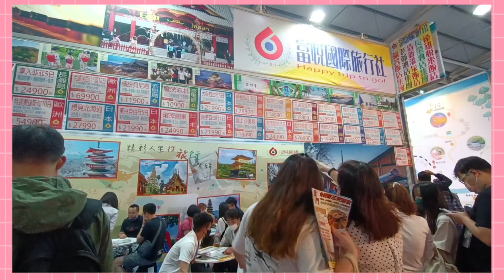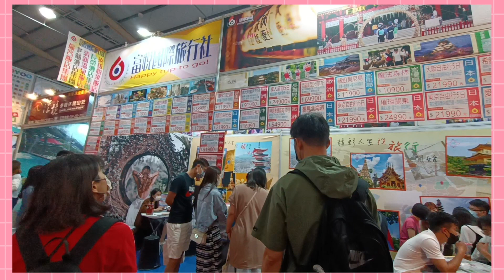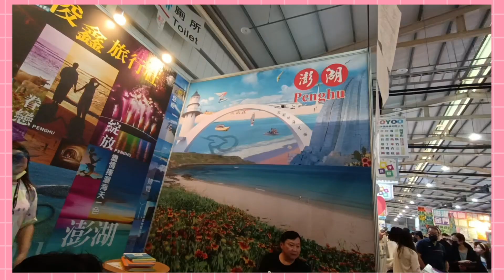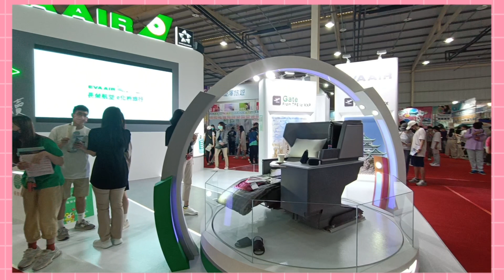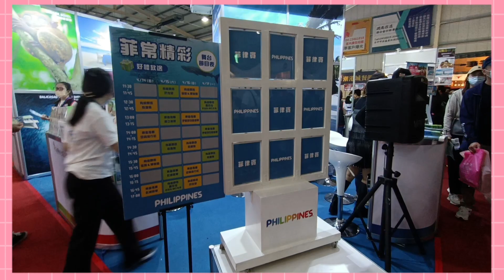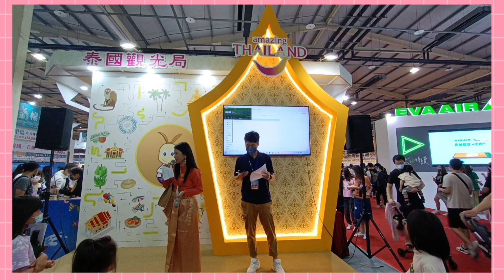2023 ATTA TAICHUNG INTERNATIONAL TRAVEL EXHIBITION